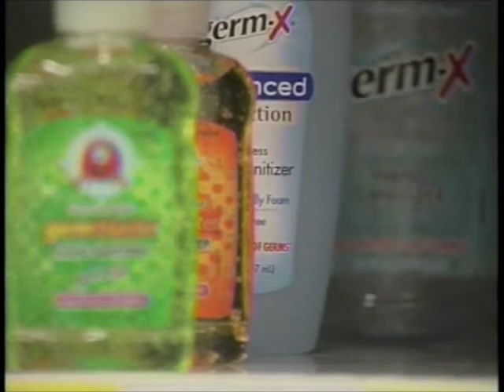KULR: Testing Hand Sanitizers